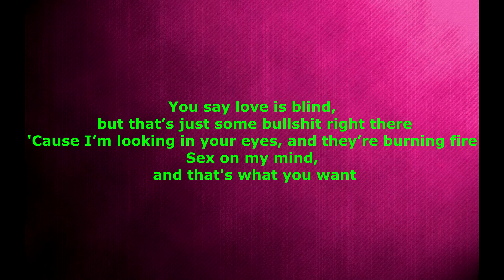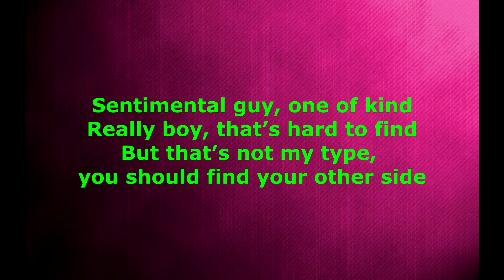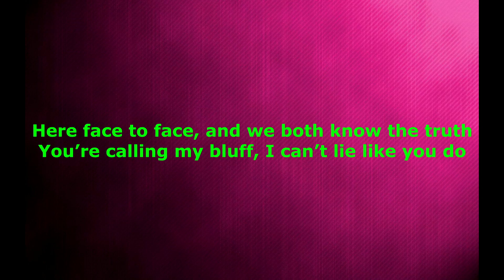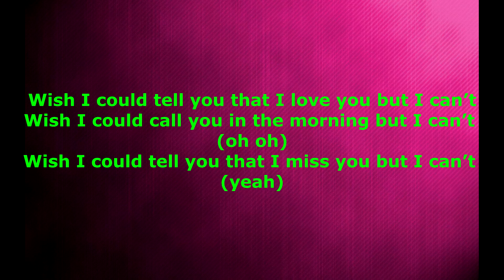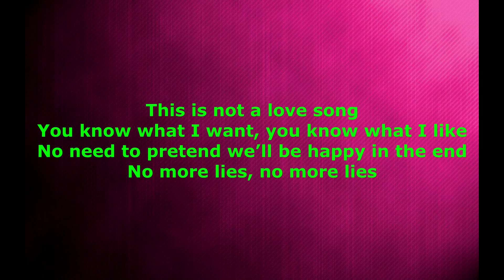bülow Not a love song Lyric Version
Music video by bülow performing Not A Love Song.

Directed by Pandy